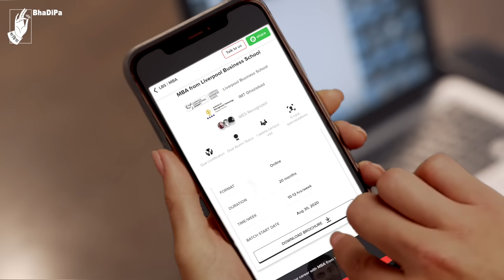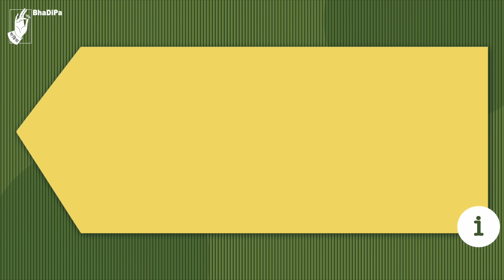Aai, Me & Instructions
When Ani, Jui & Babu come under the siege of Aai's constant instructions, their fun time is on the verge of destruction. But what strategy will they plan to get one up over her? Watch the video to find out. Shastra Aste Te!

Choose from a wide range of MBA, Data Science, Tech, and other programs to gain specialized professional skills.

Credit List :

Cast :
Renuka Daftardar
Alok Rajwade
Mrinmayee Godbole
Sarang Sathaye

Written by: Madhura Jugade, Sarang Sathaye
Directed By: Omkar Jadhav
DOP: Nachiket Pendse
Sound: Sourabh Morgaonkar
Edited By: Tanwee Paranjape
Production: Tejas Limaye
Creatives: Prajakta Newalkar
Subtitles - Prachi Hankare
Special Thanks- Ravi Chaudhary